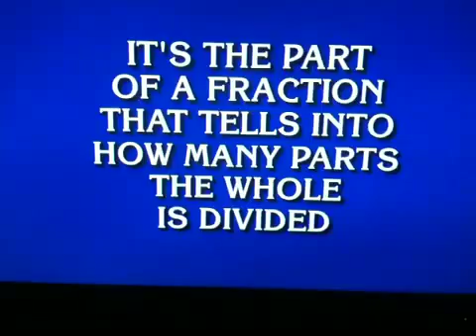Math teacher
Math